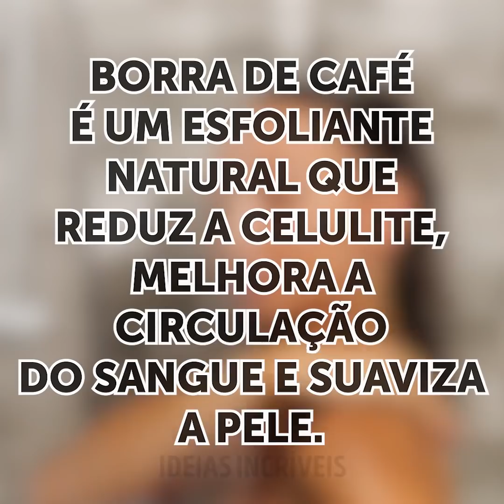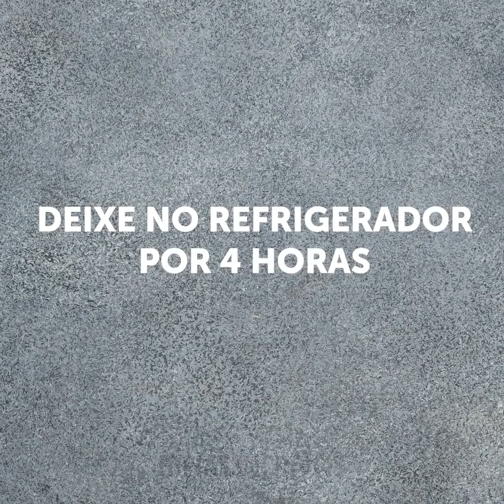LIXO EM LUXO || 19 MACETES ÚTEIS DE RECICLAGENS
Maneiras surpreendentes de reutilizar o "lixo" em itens úteis

Nós geralmente usamos 20% de nossas coisas 80% das vezes. O que significa que a maioria das coisas que temos por aí são inúteis. Então, por que não transformá-las em algo incrível que podemos usar? Com essas dicas e truques que eu mostro neste vídeo isso será possível.
Na primeira parte do vídeo eu mostro algumas maneiras inesperadas de reaproveitar os potes de conserva. Por exemplo, você pode usar as tampas dos potinhos para cozinhar ovos quando for acampar. Você também pode usá-las para seus condimentos para seus cachorros-quentes. Você pode adicionar maionese, molho de churrasco e mostarda e fazer com que seus convidados os usem sem problemas.
Outra ótima maneira de usar é para suas decorações. Você pode adicionar pequenas plantas dentro, algas e pequenos bichinhos de brinquedo para dar cor ao seu quarto.
Outra ótima idéia para os potinhos de conserva é fazer seu próprio café da manhã com antecedência, planejando suas refeições à noite e depois guardá-los na geladeira para o dia seguinte.
Se você tiver louça suja na pia, use uma casca de laranja para lavá-la. O ácido e sua textura dela vão acabar com a sujeira em pouco tempo.
Você pode usar uma lata de Pringles para armazenar macarrão ou espaguete. Isso maximizará o espaço em sua despensa e manterá tudo organizado.

MINUTAGENS:
0:07 - Truques incríveis usando potes de conserva
2:17 - Decoração adorável para o seu escritório
4:51 - Macete incrível para pratos limpos
6:19 - Como remover a ferrugem das suas jóias
7:58 - Lanchinhos caseiros com pêssego
8:47 - Sistema caseiro para rega automática
11:01 - Espremedor caseiro